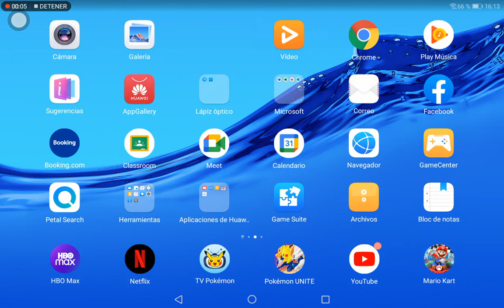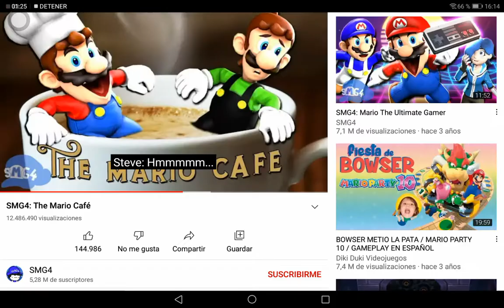26 de marzo de 2022